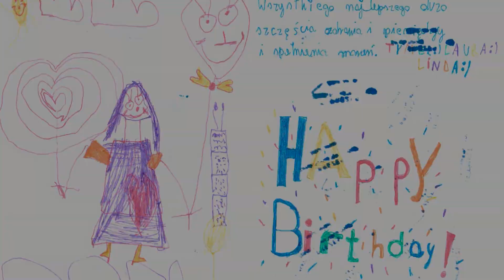Wybuch gazu w Bytomiu. To nie był nieszczęśliwy wypadek?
Dramatyczne wydarzenia w Bytomiu wstrząsnęły Polską. Po wybuchu gazu w jednej z tamtejszych kamienic znaleziono trzy ciała, 39-letniej kobiety i jej dwóch, kilkuletnich córek. Chociaż prokuratura nie podaje oficjalnych przyczyn tragedii, to wiele wskazuje, że nie był to zwykły wypadek.